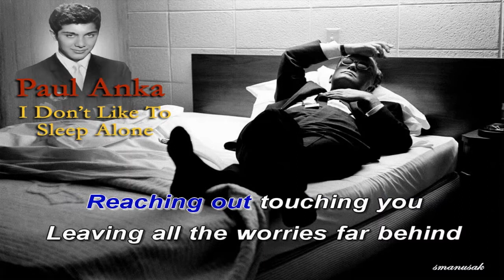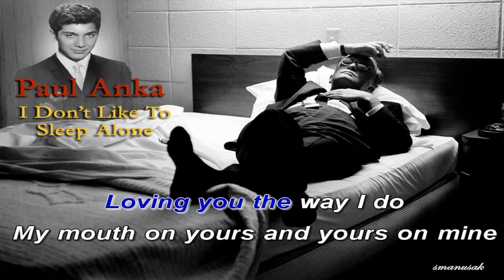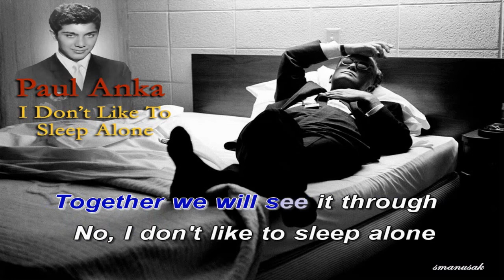I don't like to sleep alone Paul Anka covered by smanusak